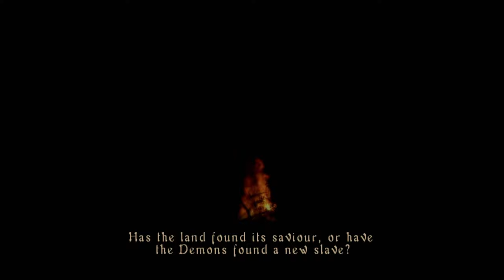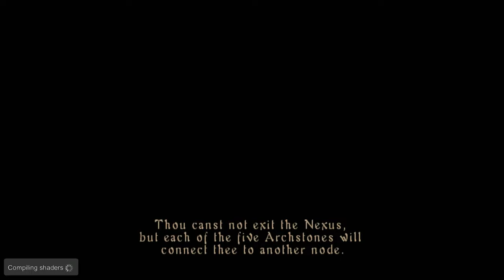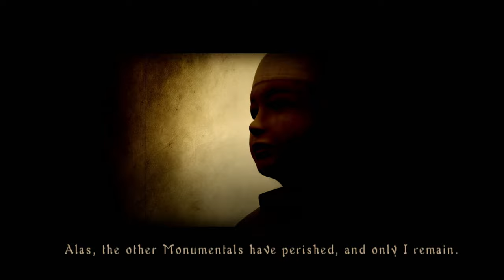DEMON'S SOULS | 15 YEAR STREAMAVERSARY